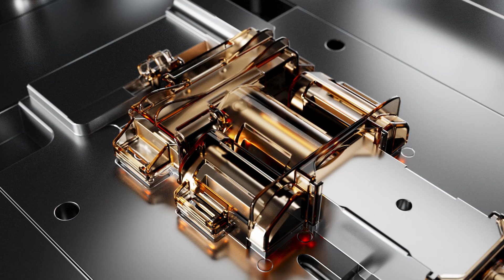Saes Bipod Assemble